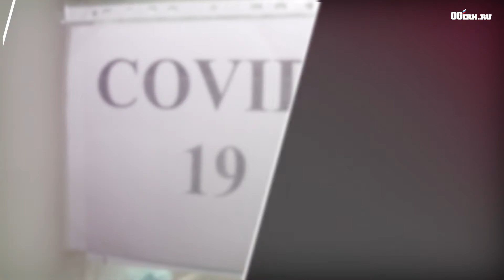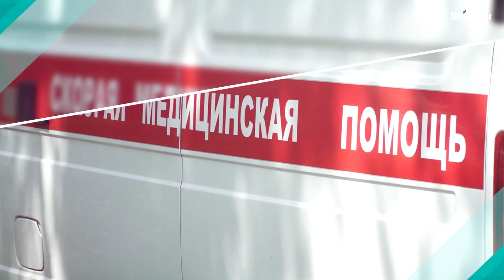В Иркутской области свободно около 40% коек для пациентов с коронавирусом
По состоянию на 11 января 2022  года в Иркутской области развернуто 4393 койки для лечения пациентов с COVID-19. В агломерации Иркутск – Ангарск – Шелехов свободный коечный фонд составляет 30%, по области – около 40%. Об этом рассказала на заседании оперативного штаба осуществляющая полномочия министра здравоохранения Анна Данилова, сообщает пресс-служба регионального правительства. Она подчеркнула, что сформирован запас кислорода для медицинских учреждений в объеме 300 тонн.

– В целом праздничные дни прошли достаточно спокойно. Отмечается снижение заболеваемости как по ковиду, так и по ОРВИ. У нас есть запас коечного фонда. Но с учётом высокой контагиозности нового штамма омикрон крайне важно региональной системе здравоохранения быть готовым к увеличению количества заболевших. Поэтому сокращать ковидные койки пока рано. Кроме того, необходимо усилить работу по вакцинации населения и ревакцинации. Подчеркну еще раз, достижение коллективного иммунитета – необходимое условие для победы над коронавирусом, – отметил губернатор Игорь Кобзев.

За новогодние каникулы в Иркутской области от коронавируса вакцинировались 2349 человек первым компонентом, и 7932 человек вторым компонентом, еще 3765 человек привились «Спутником Лайт».